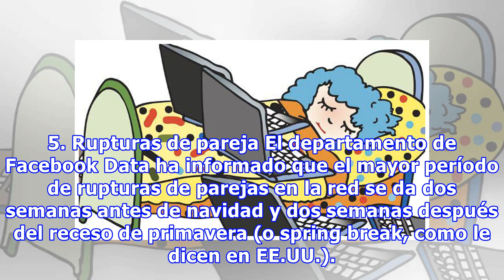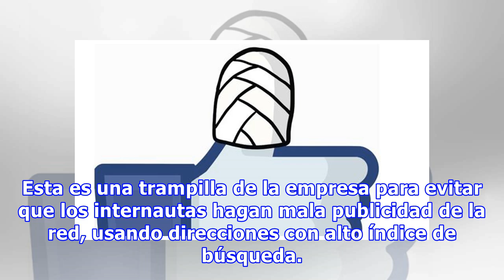5 datos curiosos sobre Facebook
5 datos curiosos sobre Facebook
Puedes amarla u odiarla, pero Facebook es la red social número uno en el mundo. Y hoy por hoy, ocupa un lugar central en nuestras vidas. Por lo tanto, uno no puede dejar de sorprenderse respecto a los fenómenos que involucran a esta plataforma virtual, y a continuación te presentamos un listado con ...